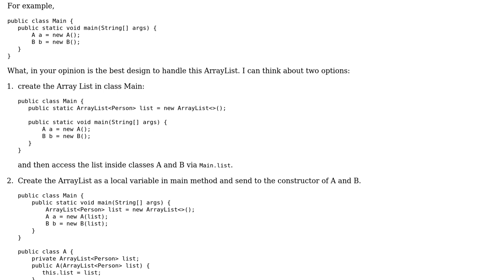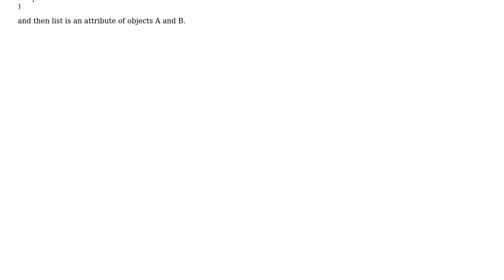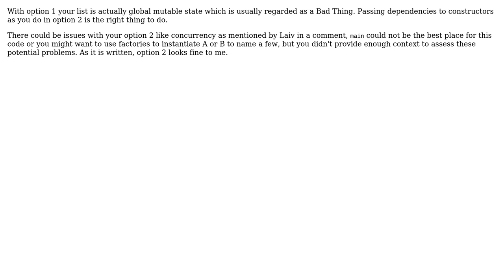Software Engineering: What is a best design to hold a "global" mutable list? (2 Solutions!!)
Software Engineering: What is a best design to hold a "global" mutable list?

With thanks & praise to God, and with thanks to the many people who have made this project possible! | Content (except music & images) licensed under CC BY-SA | Music | Images & others | With thanks to user user1118321 user Stop harming Monica user CrazySynthax user amon and the Stack Exchange Network Trademarks are property of their respective owners. You are responsible for your own actions.